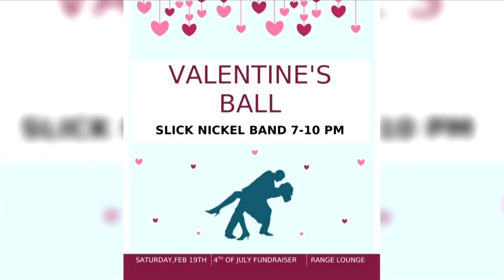South Range Valentine's Ball